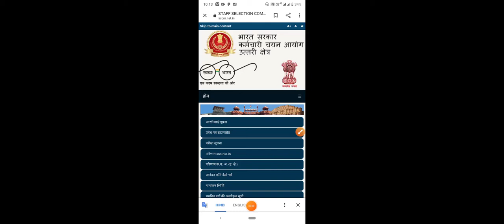SSC JE NR Region Status Check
SSC JE important notice